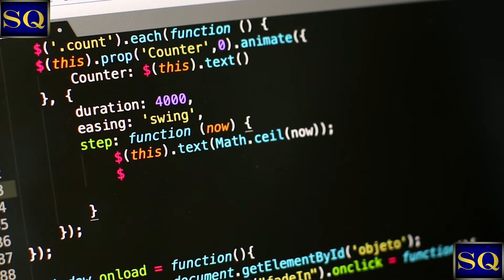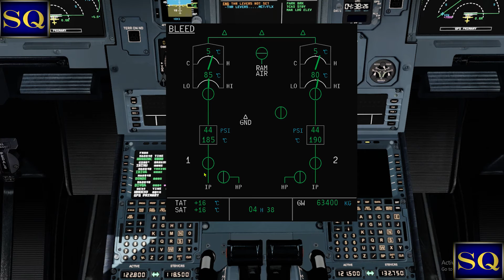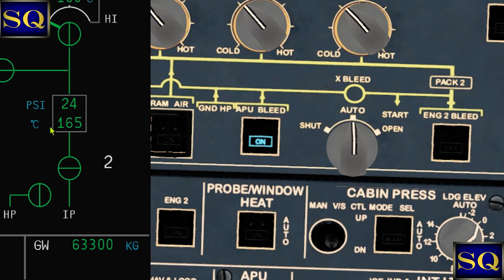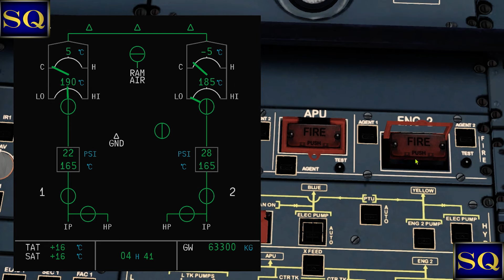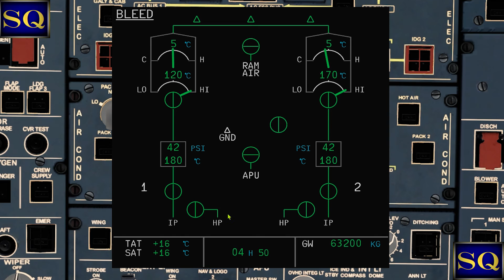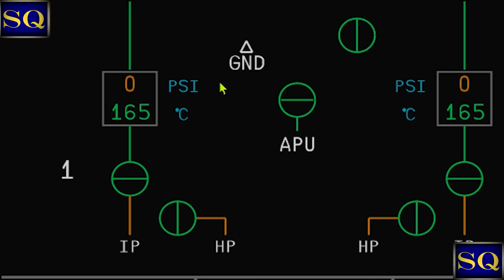A320 Pneumatic System pilot interview MADE EASY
0:00 Intro
1:22 Bleed Air sources
2:34 Pressure Regulation
3:16 Temperature Regulation
5:04 Bleed Monitoring Computer
5:36 Overhead Panel
6:39 ECAM page